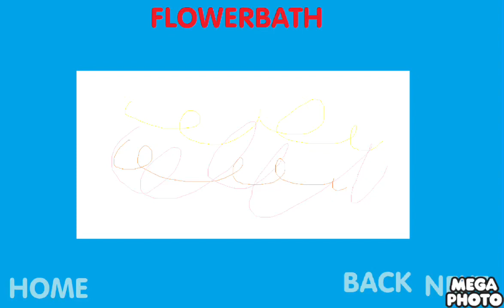제목 12 챕터 4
실시간 024